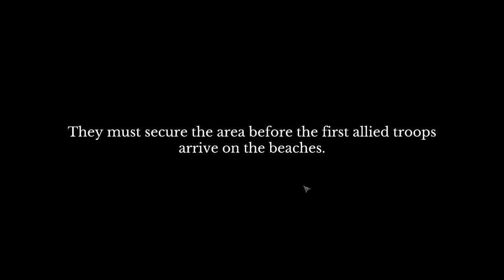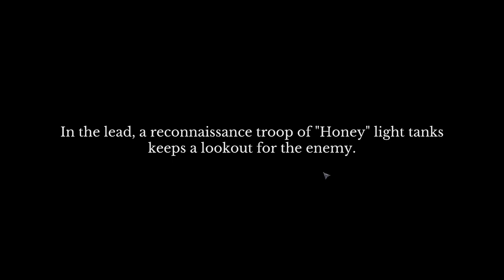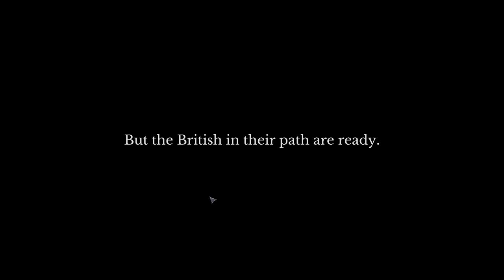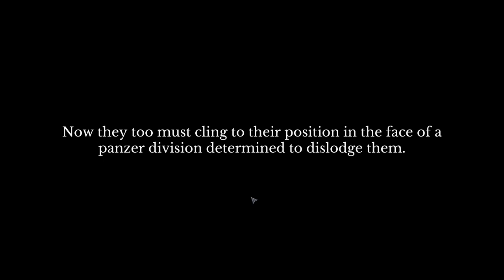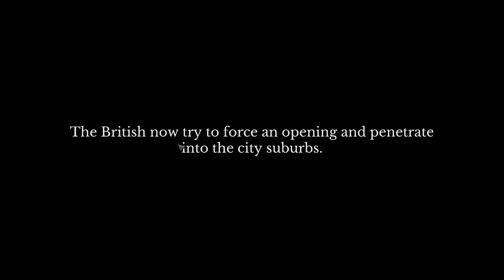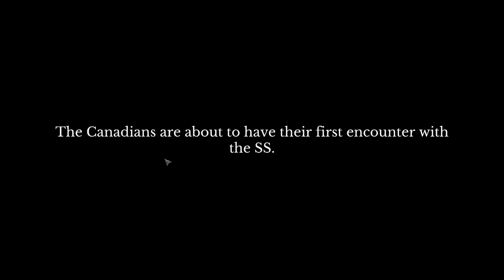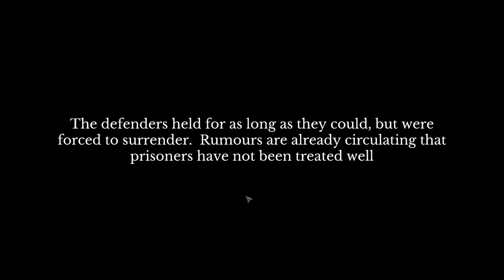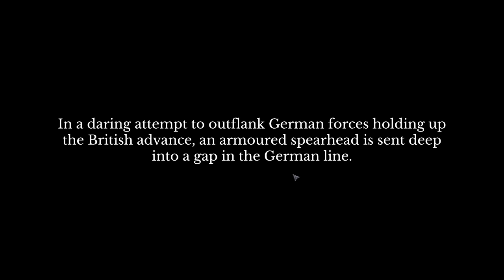The Troop with Ak_Lonewolf Its like Xcom and Close combat had a baby.